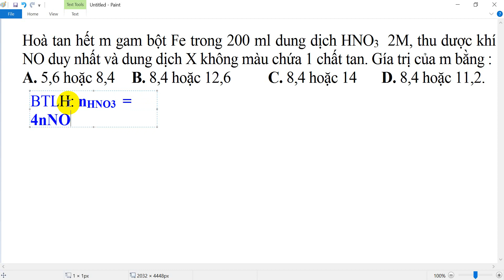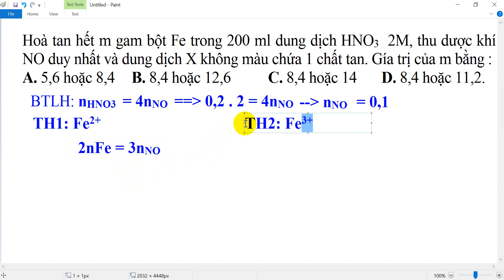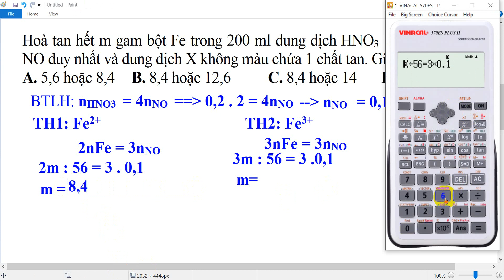Hoà tan hết m gam bột Fe trong 200 ml dung dịch HNO3 2M, thu được khí NO duy nhất và dung dịch X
Hoà tan hết m gam bột Fe trong 200 ml dung dịch HNO3 2M, thu được khí NO duy nhất và dung dịch X không màu chứa 1 chất tan. Giá  trị của m bằng:
 A. 5,6 hoặc 8,4. B. 8,4 hoặc 12,6. C. 8,4 hoặc 14. D. 8,4 hoặc 11,2.